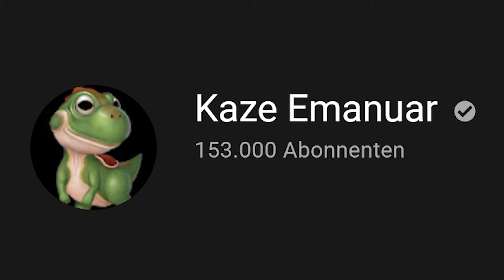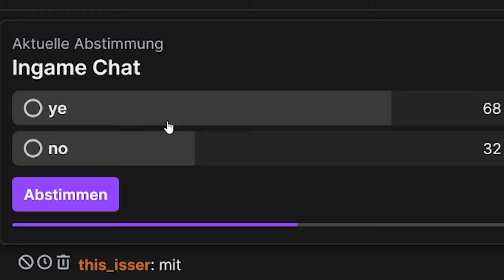ATTACK ON MARIO 64